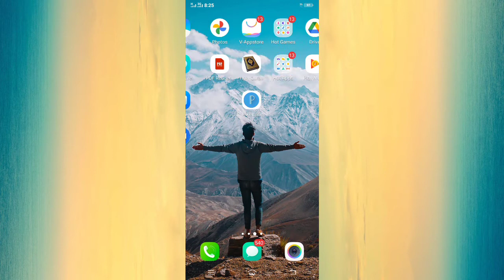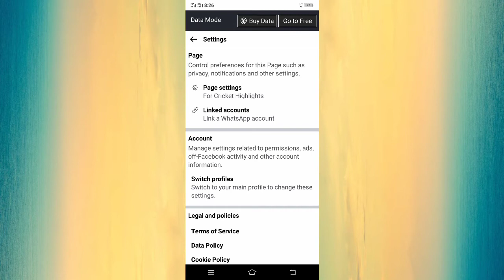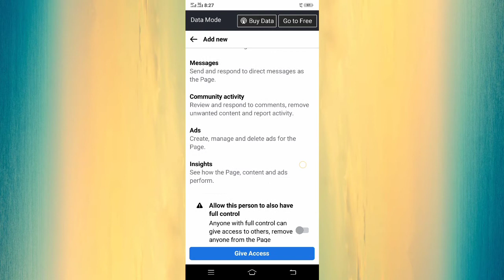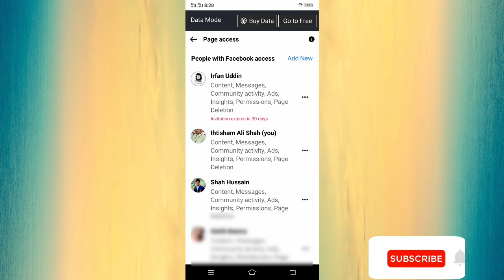How To Add Admin in Facebook New Page experience 2022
Hello guys today in this video I will show you how to add admin in facebook new page experience in 2022.